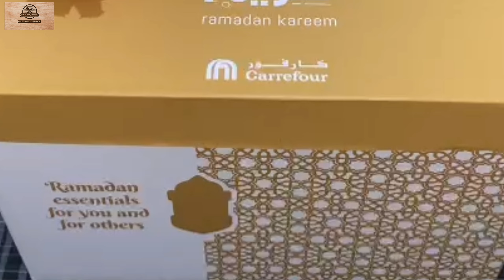A Surprise gift | I Got Surprise Gift | Eid Gift | Sk's Tasty Dishes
Happy Eid Mubarak 2021 | Eid Mubarak status 2021 | Advance Eid Mubarak 2021 Eid Ul Fitr 2021